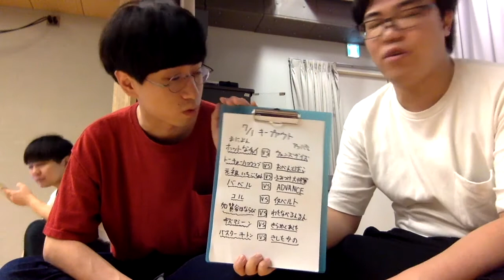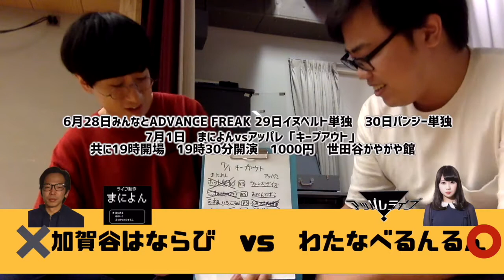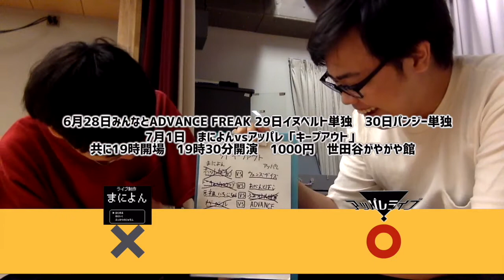フカミドリによる勝敗予想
２０１７年7月1日19時30分から世田谷がやがや館にて行われる
まによんvsアッパレの対抗戦「キープアウト」の勝敗予想を
フカミドリさんにしていただきました！
ライブにも是非ともご来場くださいませ！